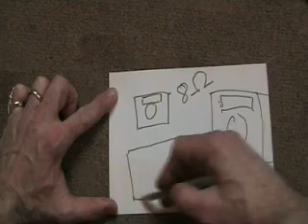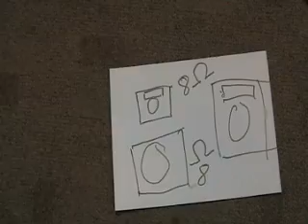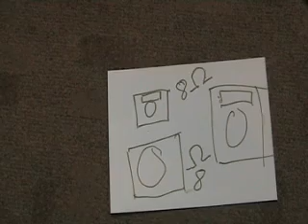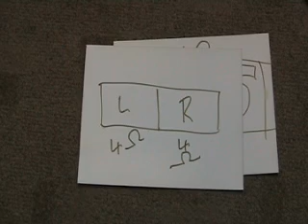Mobile DJ, Choosing the correct speakers for your Road show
By looking at the ohms of your speakers and amp and having everything suited can give you far better sound out put